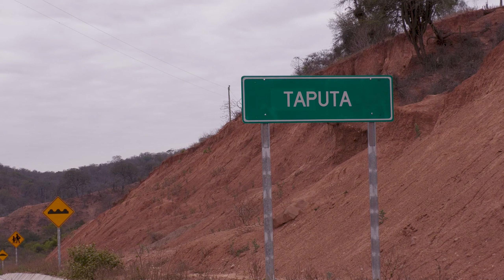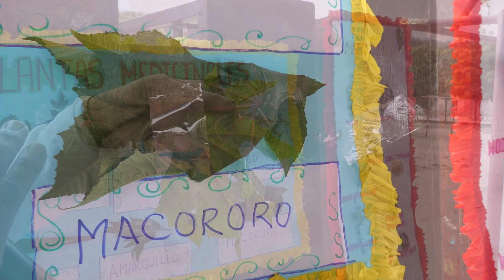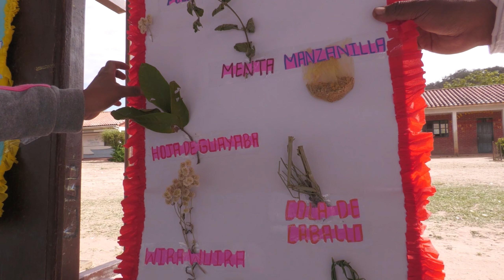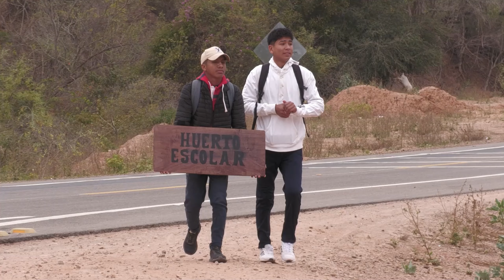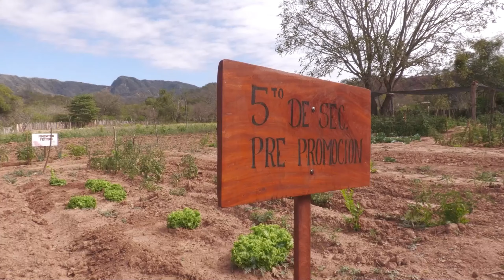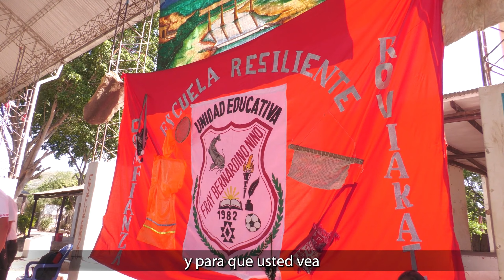CULTURAS VIVAS – ESCUELAS RESILIENTES – 33 SEGUNDA TEMPORADA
El programa televisivo “Culturas Vivas” es una producción del IPELC, tiene la finalidad de revitalizar, fortalecer, promocionar, desarrollar y difundir las lenguas y culturas vivas de las Naciones Pueblos Indígena Originario Campesinos y Afrobolivianos del Estado Plurinacional de Bolivia.